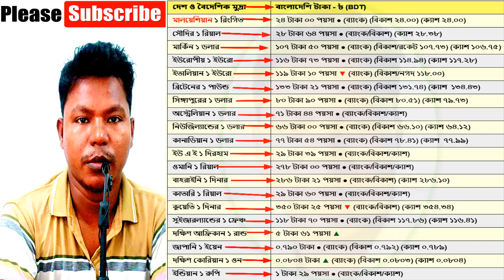১৫ই মে আজকের টাকার রেট কত | Ajker Takar Rate Koto |সৌদি রিয়াল আজকের রেট | মালয়েশিয়া/দুবাই/ওমান/কুয়েত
বাংলাদেশি টাকায় বিভিন্ন দেশের আজকের টাকার রেট - ১৫ই মে ২০২৩ || AKUL Content Creator Bangladesh

মুল আলোচনাঃ-
১ রিয়াল = কত টাকা,
How to check UAE Dirham to bangladeshi taka,ইউরোপ মহাদেশের কোন দেশের টাকার মান কত বাংলাদেশী টাকায় | European continent money Bangladeshi Taka
সৌদি,উমান,দুবাইয়ের আজকের টাকার রেট বেড়েছে | Saudi riyal rate today,How to check Bahraini Dinar to bangla taka,how to check Singapore Dollar to bangla taka
Currency Rate Today || Western Union Online FX|| Send a Money Transfer | Foreign Exchange,how to check United States Dollar to bangla taka,Givinig Bangladesh taka to Pakistani Sabziwala Social experiment | how to check Qatar riyal to bangla taka,how to check Malaysian Ringgitto bangla taka,How to check UAE Dirham to bangladeshi taka,howto check Kuwaiti Dinar bangla taka,How to check Jordanian Dinar to bangla taka,how to check New Zealand Dollarto bangla taka,Fact Check: Has Indian Rupee Fallen below Bangladeshi Taka for first time in 72 Years?,INSIDE THE MONEY MARKETS OF AFRICA - SOMALILAND,how to check Saudi Riyal to bangla taka//13446,Top 20 Largest Economy in Asia | Ranking 2022 | Fastest Growing Economy in Asia | Countries by GDP,How Much MONEY Is Needed to RUN A SHIP,Bangladesh 🇧🇩 2 Taka (bird issue) unc 2010,Is Bangladesh better than India now? | Dhruv Rathee,
First Impressions of DHAKA, BANGLADESH Travel Vlog বাংলাদেশে বিদেশিরা,
AED To PKR Today Rate Nepal India end Bangladesh dirham live Rate,
Italy Schengen Visa application Full process | Business Visa,
I Tried to Exchange $100 in Venezuela. I Failed,
Dubai dirham Rate today in Pakistan India end Bangladesh Nepal Exchange live rate,
Strange denominations: Bangladesh 60 taka banknote,
dirham Rate in Pakistan today India Bangladesh today dirham live Rate UAE currency,
Paypal To Bkash Money Transfer 2021 || paypal dollar buy-sell site || bd app solution,
how to check Maldivian Rufiyaa to bangla taka,